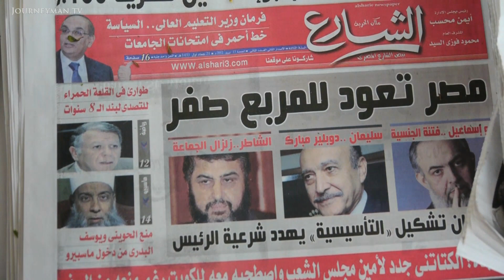Egyptian Election: What Might Have Been (2012)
Frontrunners for President (2012): As the Egyptian presidential elections begin, two candidates are moving well ahead in the polls. Progressive Islamist Dr. Abel Fotoh and former regime man Amr Moussa are now leading an increasingly close race.

Dr. Abel Fotoh has a broad range of support, crossing old political divisions in Egypt. One follower describes how, "Liberals support him. Islamists endorse him. Lots of political parties support him". But rival Amr Moussa has a well-funded and prominent campaign. Although for many he is a 'felool', a remnant of the old corrupt regime, his popularity is growing. As the campaign gets underway, the one thing everyone agrees on is that this election is critical to Egypt's troubled transition to democracy.

Reed Lindsay and Jihan Hafiz – Ref. 5502